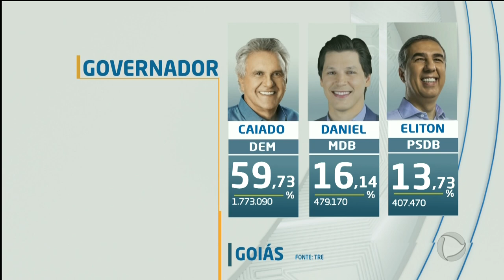BG - Eleições 2018: governador eleito fala sobre vitórias nas urnas - 08-10-2018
E hoje o Governador eleito Ronaldo Caiado esteve aqui na Record TV e falou sobre a vitória nas urnas e sobre alguns pontos que terá prioridade no seu governo.